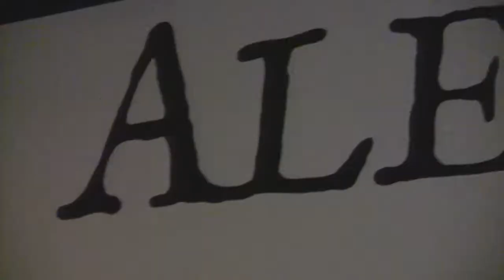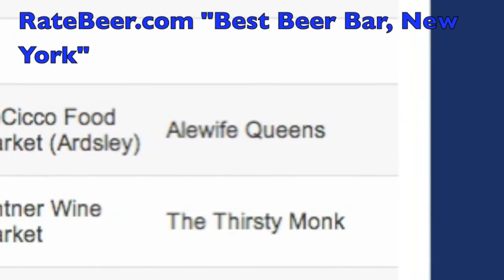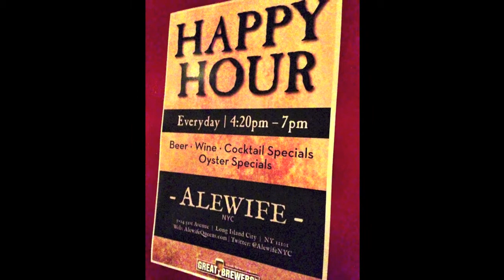The Happy Hour Guys have Great News: Alewife NYC! - HHG #256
Mark, Jimmy  Squigs make the easy trip to LIC (just a few stops on the 7 train) to Alewife, the Best Beer Bar in NY for 2013 (according to rate beer.com). Hereapos;s some inside info on specials, the owners, and one of the best burgers in NYC. Enjoy!